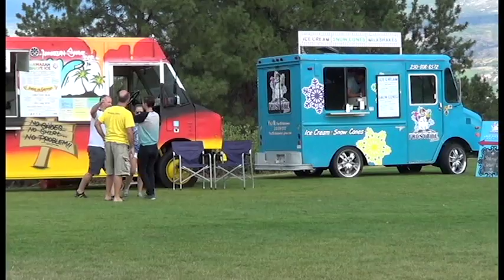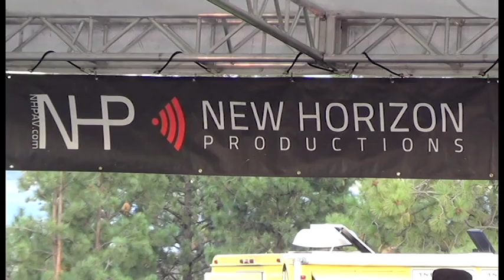West Kelowna Music in the Park 2016 - Creative Okanagan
West Kelowna's Music in the park for the summer of 2016.  Showcasing some of the best emerging and professional musical talent from across the Okanagan Valley. Produced by Creative Okanagan.